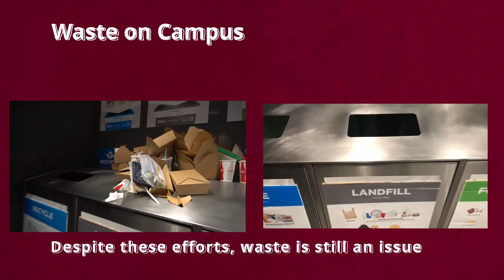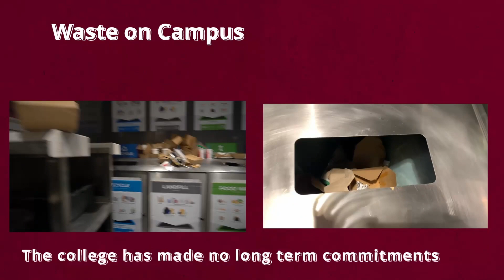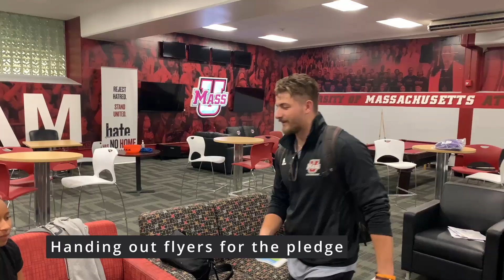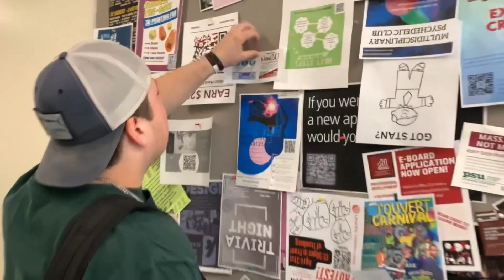Make Zero Your Hero!, UMass ResLife Sustainability, Section 1, Group 1, May 2023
We worked with UMass Sustainability office in their waste reduction campaign and New2U sustainable moveout campaign.